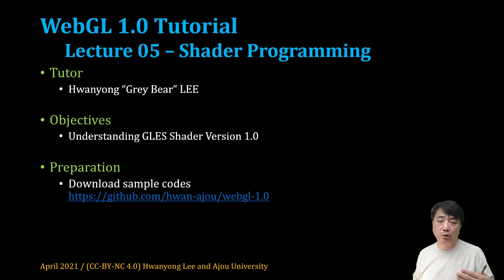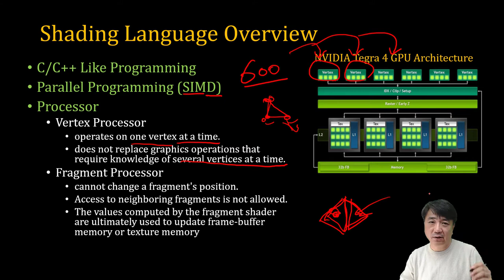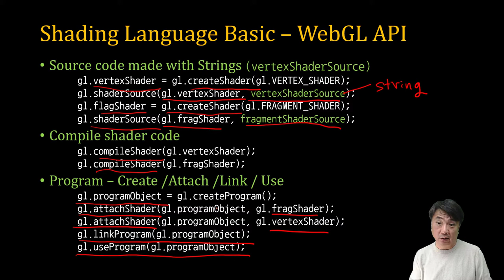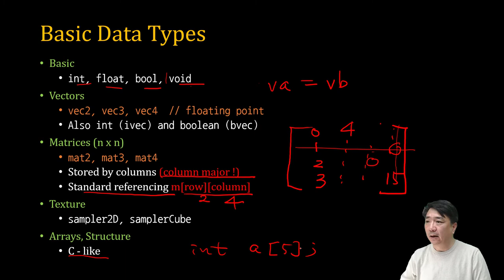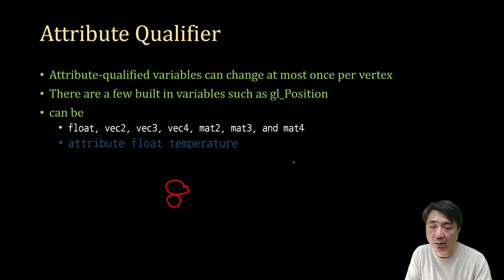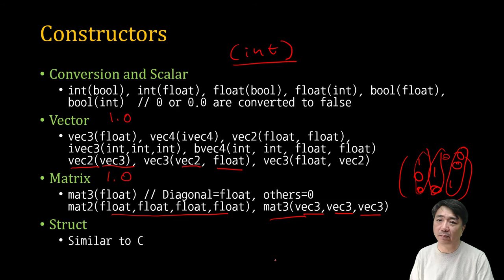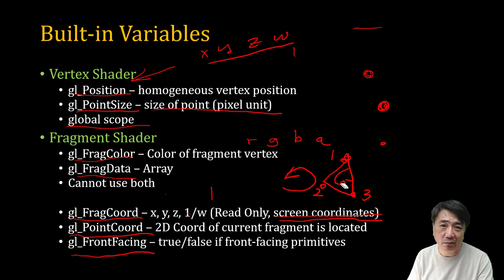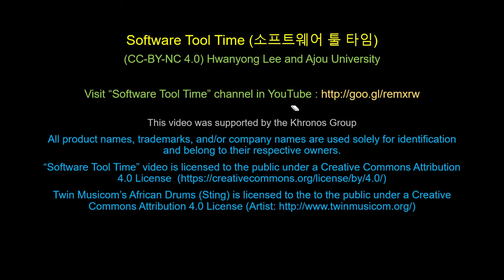[SWTT] WegGL1.0 Tutorial 05 - GLES SL 1.0 - ES Shading Language 1.0